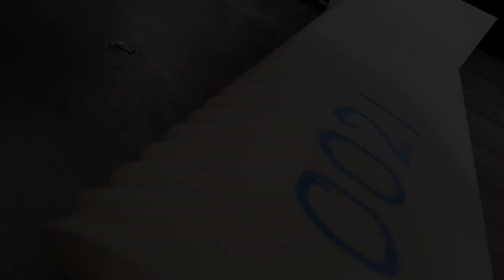Experiment with Tuberceles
A series of experiments on Airfoils with Tubercles on leading edge are presented in the video. Tubercles are sinusoidal structures found on Humpback of Whales and help improve its manouvribility .